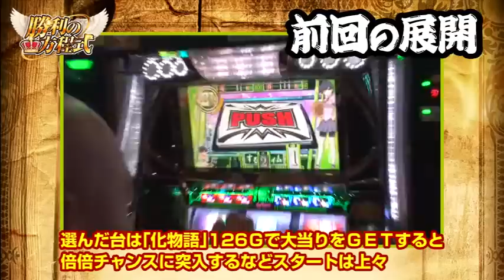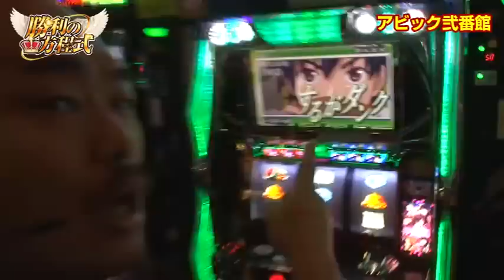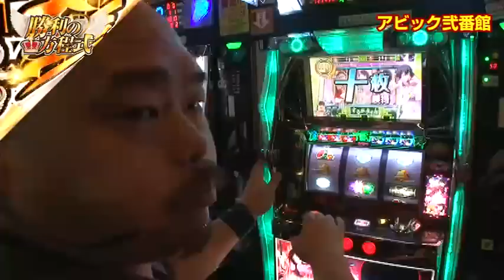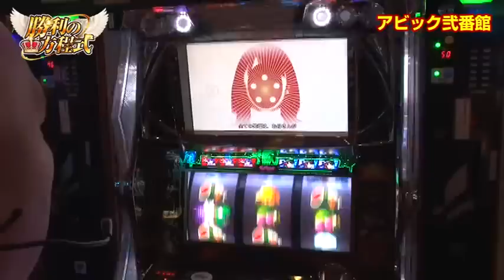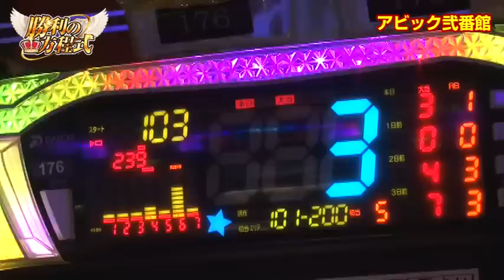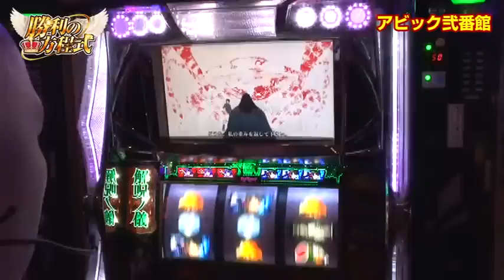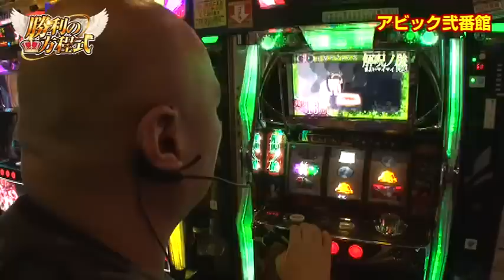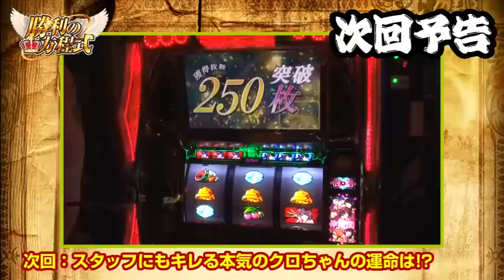《クロちゃん》【パチスロ化物語 】勝利の方程式 第14話(2/5)[ジャンバリ.TV][パチスロ][スロット]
化物語で幸先の良いスタートをきったクロちゃん。ただのパチスロ好き芸人が負けられないというプレッシャーに耐えながらひたすら勝利を目指す!!

■実戦台：パチスロ化物語